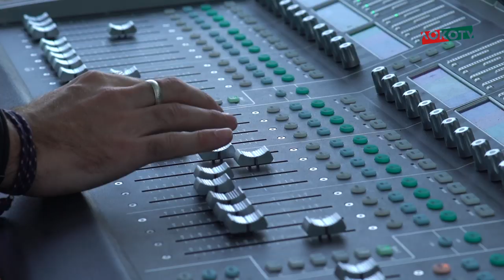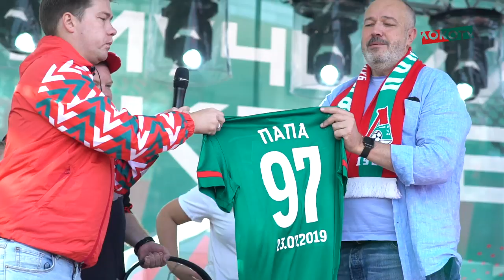MatchDay ЛокоУрал // Концерт Los Havtanos и вручение пожизненного абонемента